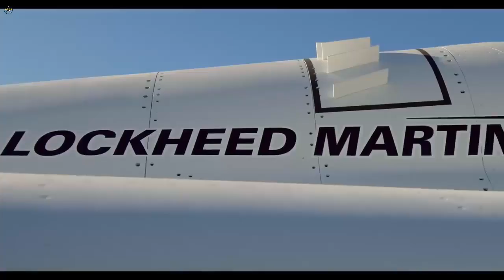Lockheed Martin Skunk Works rolled out the X-59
Lockheed Martin Skunk Works rolled out the X-59, a unique experimental aircraft designed to quiet the sonic boom, at a ceremony in Palmdale, California. The ceremony marked a significant milestone in Lockheed Martin's and NASA's decades-long journey to solve one of the most persistent challenges of supersonic flight – the sonic boom.

“We’re thrilled to take on this challenge alongside NASA, whose quiet supersonic technology mission will have lasting, transformational impacts for people around the world,” said John Clark, vice president and general manager, Lockheed Martin Skunk Works. “This project is just one example of the broader ingenuity of our industry as we continually strive to push the envelope of what’s possible.”

Rollout ceremonies are a long-standing aviation tradition, and in the case of the X-59, it celebrated technical advancements, collaboration and innovation that stemmed from years of research, development and production of a one-of-a-kind technology demonstrator aircraft that will reduce the loudness of sonic booms to a gentle thump.

“The entire X-59 team leaned into the expertise of both legendary organizations, NASA and Lockheed Martin, to ensure success for this program. I am extremely proud of everyone who made this historic moment possible,” said Greg Ulmer, executive vice president, Lockheed Martin Aeronautics.